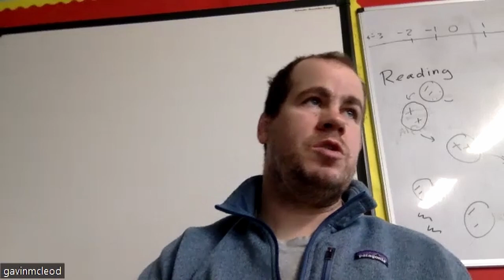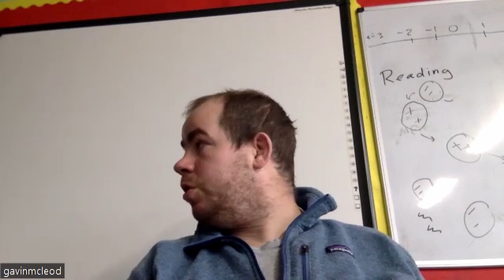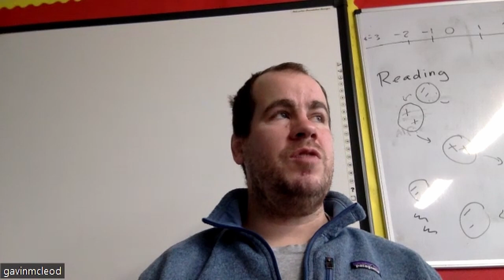Gavin McLeod You need to basics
This week’s guest is Gavin McLeod
Originally from Scotland and now living in London for the past 2 years.
He is currently the forwards coach of Hitchen Mens team; he is also coaching at Fernhill School as well as being involved in the Saracens DPP pathway for U15 and U16 players.
He began coaching in 2003 while playing rugby in Canada.
During our conversation we spoke about coaching fundamentals to kids, how we should be always learning as growing as coaches, to help our players grow and learn. How to change the coaching conditions to keep training fresh and exciting.
We spoke about his 3 Error rule when looking at giving feedback to player.

Rugby Scrum Skills has been created to help both Rugby Players and Coaches enhance their knowledge around the scrum and lineout.
For players Rugby Scrum Skills is here to help you develop into the best scrummager you can be, using up to date methods in your training.
For coaches Rugby Scrum Skills has been designed to help broaden your knowledge around the scrum and setpiece and allowing you the ability to analysis a scrum and know what is working well and what needs improvement.
Feelfree to drop me an email